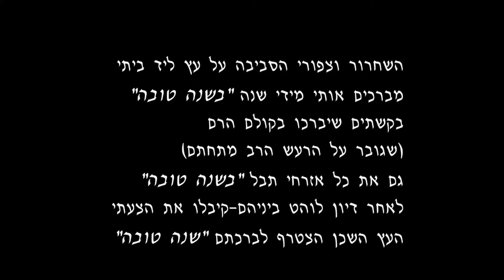שיח שחרור עם ציפורים על עץ ליד הבית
השחרור וציפורי הסביבה על עץ ליד ביתי
מברכים אותי מידי שנה "בשנה טובה"
בקשתים שיברכו בקולם הרם
(שגובר על הרעש הרב מתחתם)
גם את כל אזרחי תבל "בשנה טובה"
לאחר דיון לוהט ביניהם, קיבלו את הצעתי
העץ הצטרף לברכתם "שנה טובה"
צילום ועריכה: ראובן הרמתי